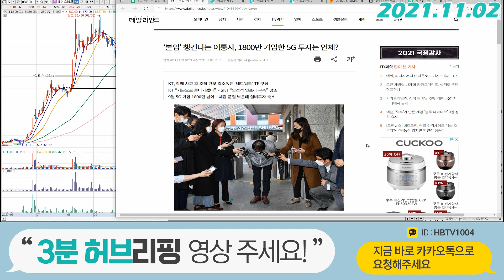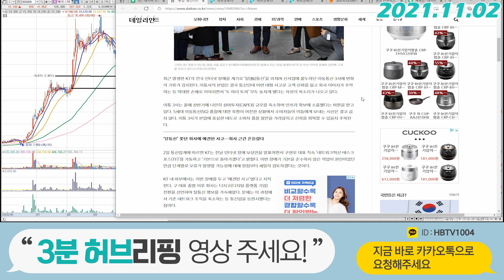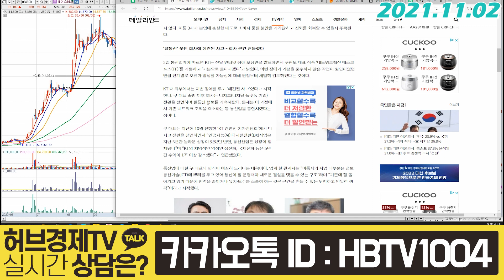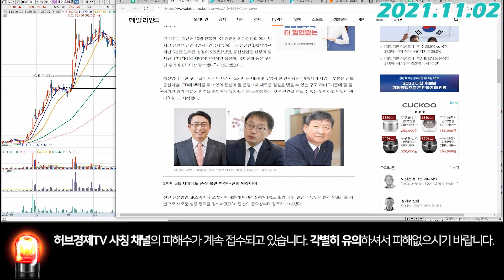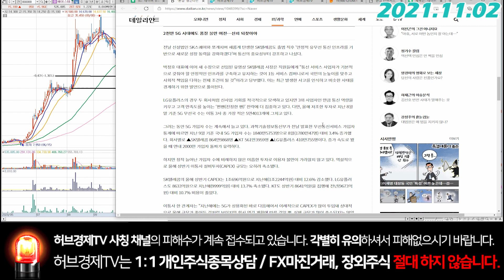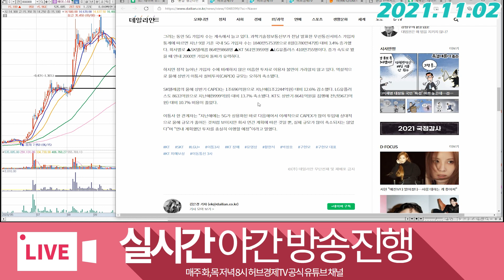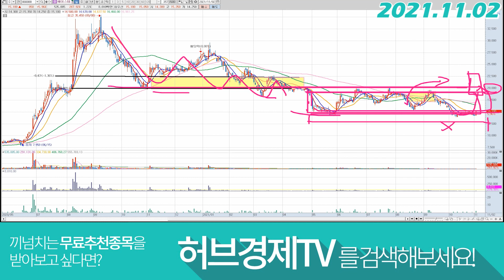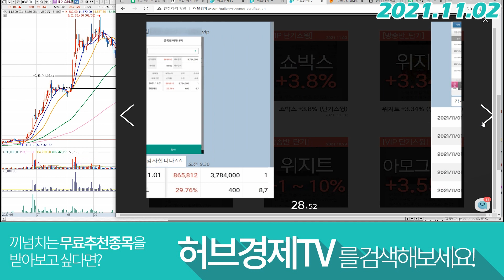에이스테크 (088800) - 행동으로 보여주면 좋겠습니다.